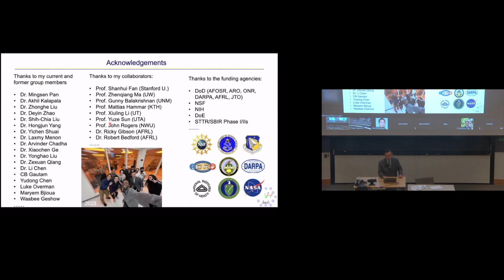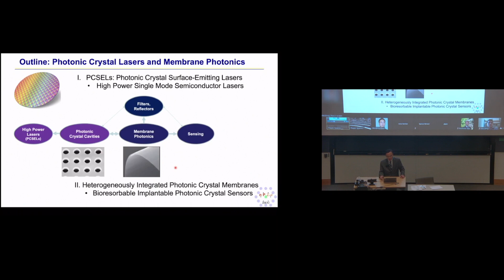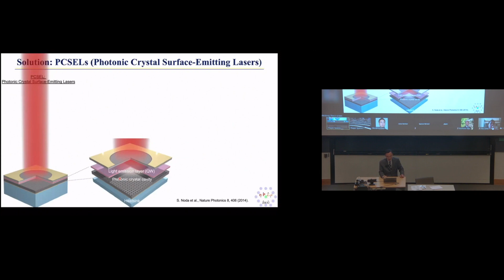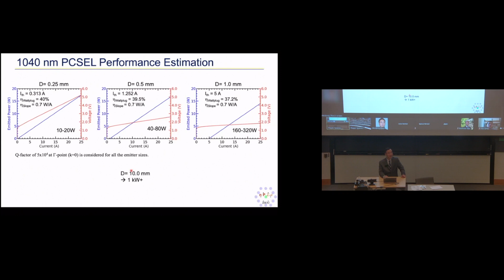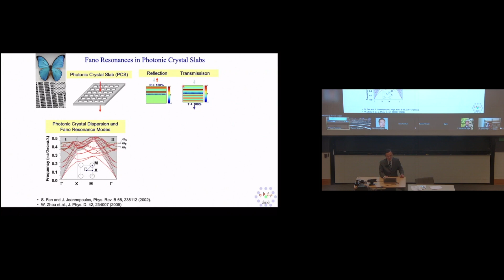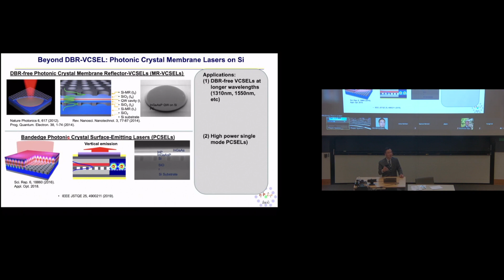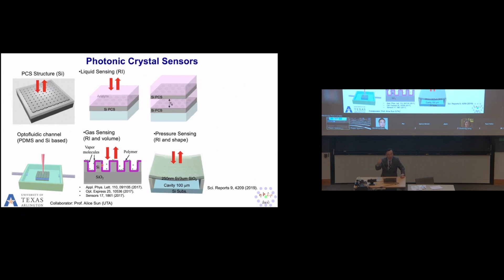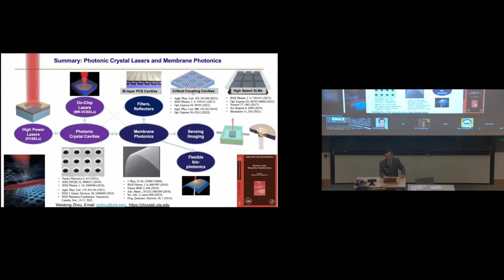Photonic crystal lasers and membranes for smart society and biomedical applications (Seminar)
"Photonic crystal lasers and membranes for smart society and biomedical applications."
Weidong Zhou, Professor, University of Texas at Arlington.

In the 20th century, electronics was the dominant technology, enabled by optics and photonics. The 21st century will feature optics and photonics as the dominant technology, enabled by electronics. As an example, photonics will play a critical role towards a connected smart society, a society with the intensive co-evolution of virtual and physical, digital and analog, human and machine. The laser, in the 60 years since its invention, has been the critical engine in virtually every facet of modern life.  In this talk, I will first present some recent advances in photonic crystal lasers, the third-generation semiconductor laser technology. The challenges in scaling towards watts level high power high beam quality lasers will be discussed. In the second part, I will introduce the micro transfer printing processes for heterogeneous integration of different thin film structures with applications in silicon photonics and flexible optoelectronics.  Hybrid membrane lasers were developed for energy efficient on-chip integration, with potentials towards few photon attojoule operation. Optical sensors and bioresorbable optical elements were also developed for biomedical applications. The social impacts will also be discussed, for applications in sensing, communications, health, and sustainable smart society in the 21st century — the “Age of Light”.

Weidong Zhou obtained BS and ME degrees from Tsinghua University, Beijing, China, and PhD degree from University of Michigan, Ann Arbor. He worked at CIENA Corporation for three years before joining University of Texas at Arlington (UTA), where he is currently a Distinguished University Professor of Electrical Engineering, working Dr. Zhou and his group has been working on semiconductor optoelectronics and nanophotonic materials and devices. The group has made significant contributions in photonic crystal membrane photonics, especially photonic crystal lasers and sensors, for integrated silicon photonics and flexible optoelectronics. Dr. Zhou is a fellow of SPIE, a fellow of Optica, a senior member of IEEE, and a member of APS, and AAAS. Dr. Zhou’s major awards include Member of UTA Academy of Distinguished Scholars (2016), UTA Outstanding Research Achievement Award (2015), College of Engineering Excellence in Research Award (2013), Univ. of Michigan Rackham Predoctoral Fellow award (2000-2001), IEEE/LEOS (Photonics) Society Graduate Student Fellowship award (2000), Tsinghua University Outstanding Graduate Award (Gold medal, 1993), Outstanding ("San-Hao") Student of Beijing City (1992), etc.